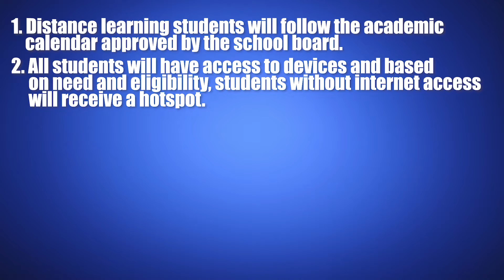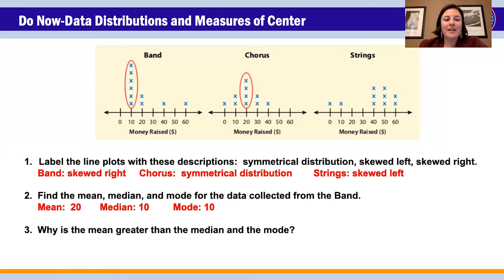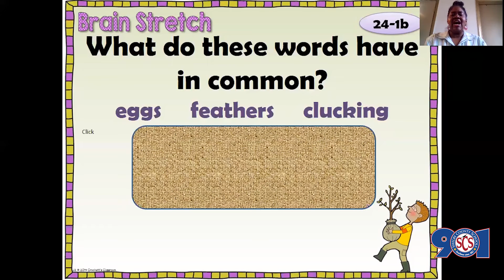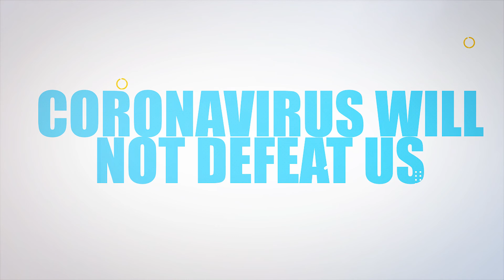Aprendizaje Virtual Video de Simulación - Español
SCS ofrece un vistazo a cómo se verá el aprendizaje virtual durante el semestre de otoño.